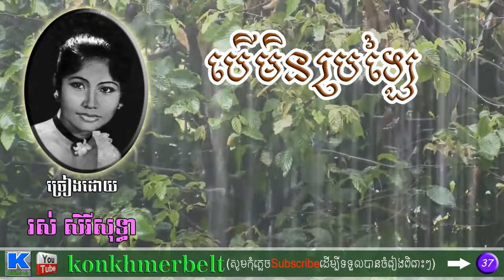រស់ សិរីសុទ្ធា-បើមិនប្រឡៃ-BEU MEN PRALNEI-Ros Sereysothea-old song-By Kon Khmer belt